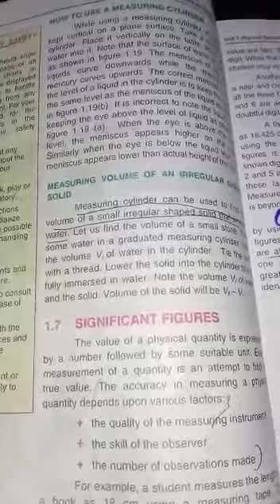Physics|| Significant Figures || Allied School Al-Ahmed Jalal pur Jattan